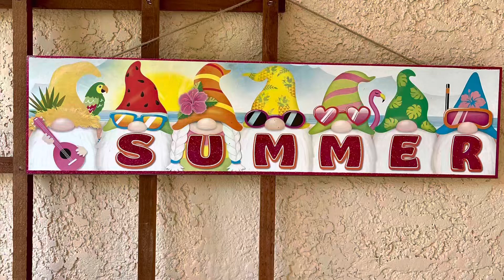Hello, Summer !! 😎 Garden Tour| New Plants 🪴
Summer is here!! 🌞Getting new plants and flowers for my garden!! Giant Hydrangeas, dwarf sunflowers, pink Azalea, lantanas, Mexican primrose and more✨